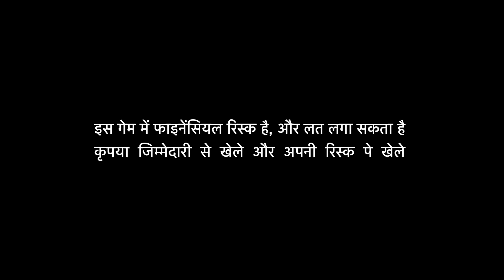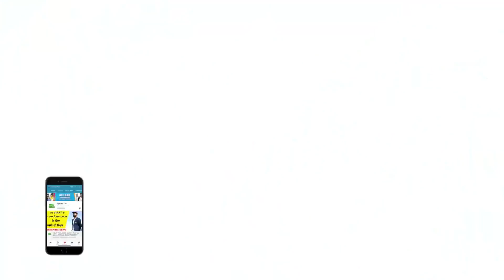AajTak Show: Gavaskar ने कहा Rohit की पारी के बाद Eng का वापसी करना मुश्किल | Vikrant Gupta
Rohit Sharma oozed class with an aesthetically pleasing 161 on a challenging track, helping India seize the initiative with a solid opening day score of 300 for 6 against England in the second cricket Test here on Saturday.

Ajinkya Rahane looked equally attractive during his knock of 67 off 149 balls and the two Mumbaikars added 162 runs for the fourth wicket, making it worth the effort for the 12,000 who flocked the Chepauk as Indian cricket welcomed its fans back in the stadium amid the COVID-19 pandemic.

- 2 winners of Gold Coins
- 10 winners of RS 5,000 cash